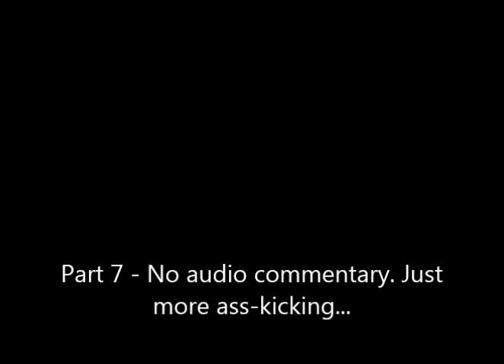Doom RPG Java Midp Mobile - Part 7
No audio commentary this time. Audio is still not very good. So I'm not going to have an audio commentary on the next video as well. Just text captions.

This is part 7 of let's play mobile Doom RPG for the Java Midp phones. If you owned a Nokia phone years back you might've heard of or played this game before.

I enter sector 2 and get my butt kicked a bunch of times. Thanks to the small medkits I was able to get through the sector without dying.

Watch me bungle passcodes and get lost in the maze. Exciting!